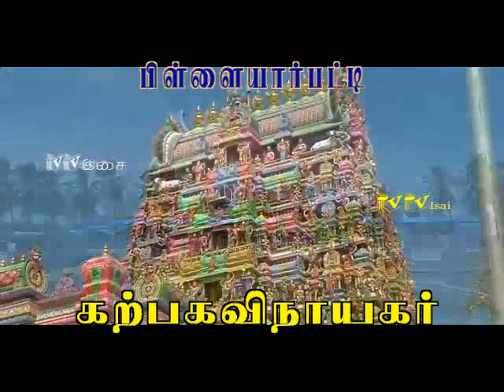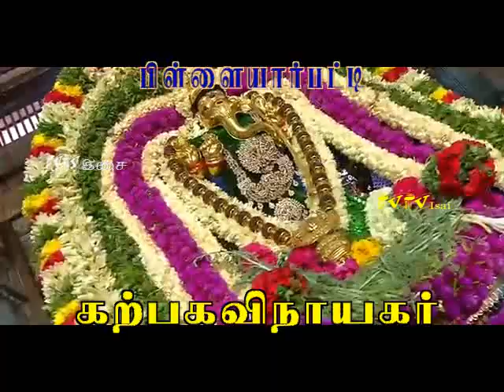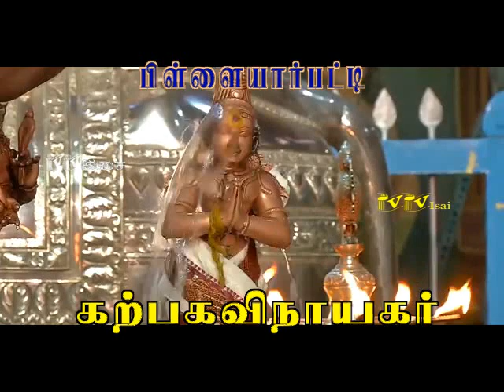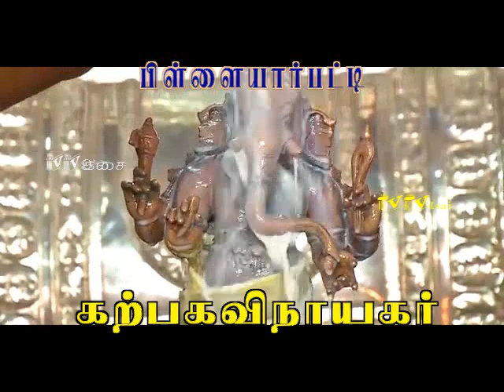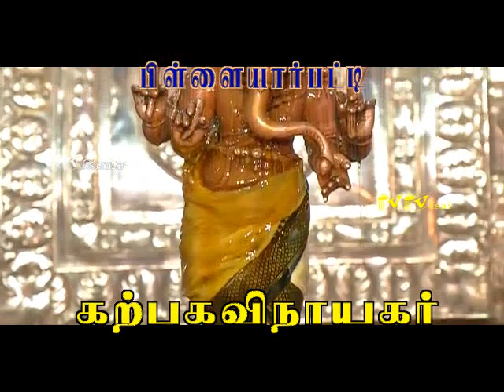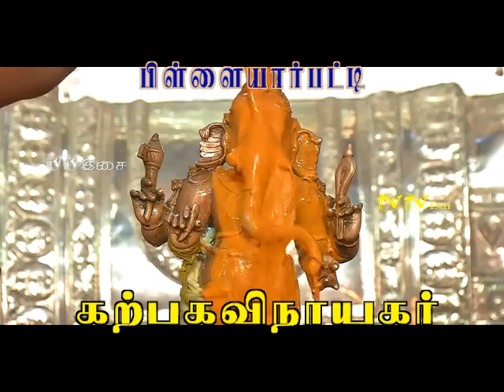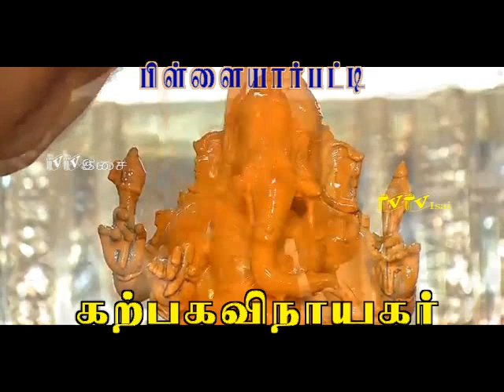கவலை வேண்டாம் இனி தினமும் காலை கேட்க வேண்டிய பிள்ளையார்பட்டி கற்பகவிநாயகர் பாடல் @ VVஇசை